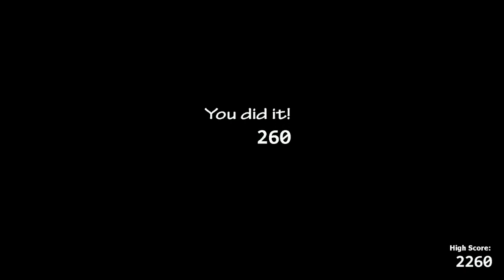UCN EP.2 THE FNAF GAMEZ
FNAFFFF